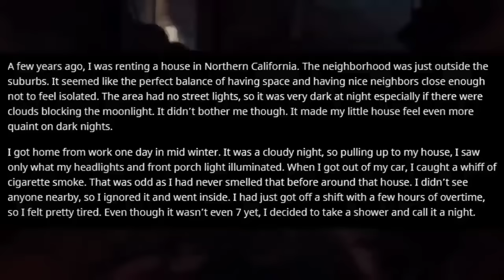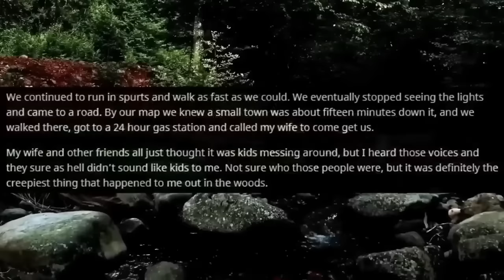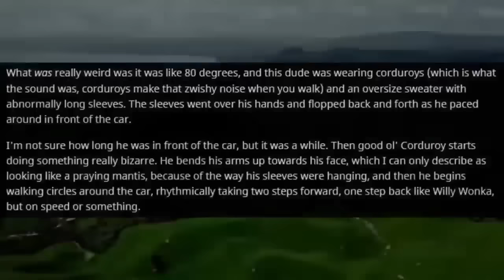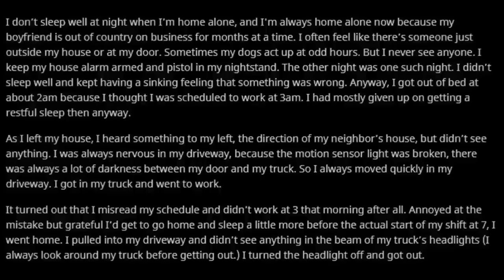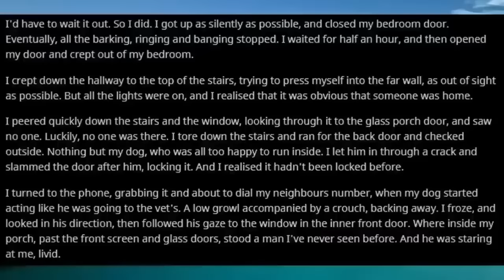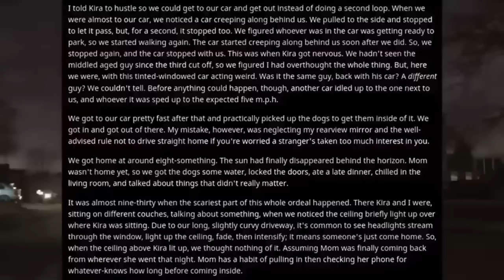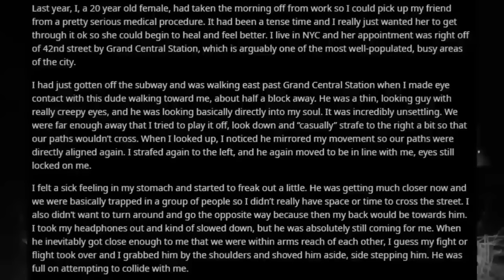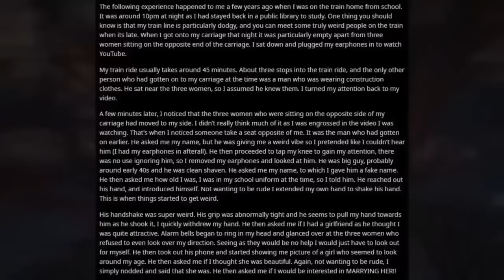[8 HOUR COMPILATION] Disturbing Stories From Reddit [EP. 49]